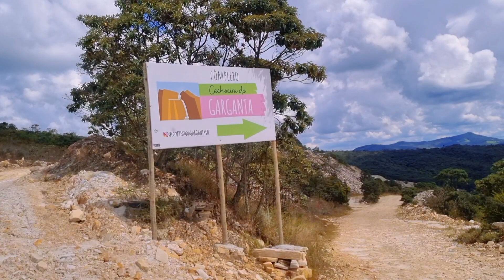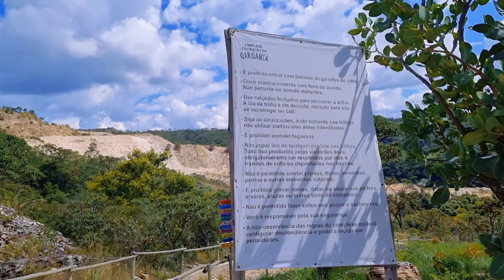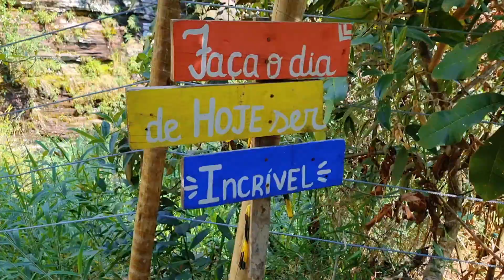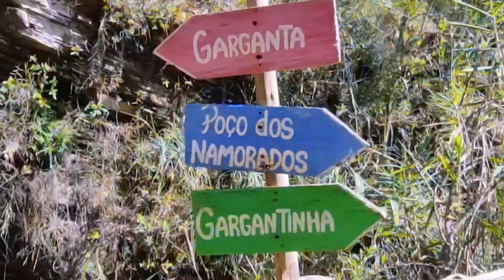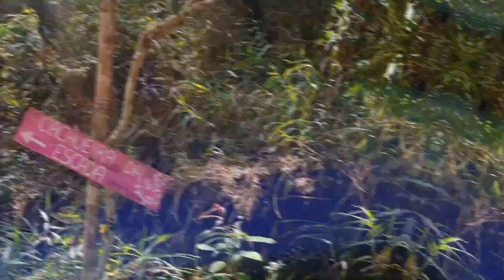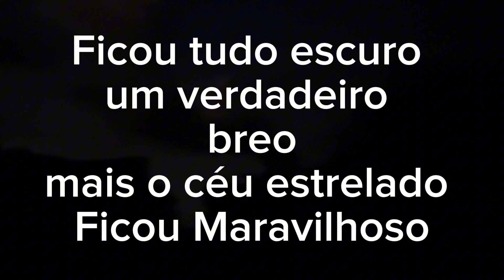Cachoeira da Garganta em SÃO TOMÉ DAS LETRAS um lugar Místico de MINAS GERAIS bora conhcer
No Episódio de hoje iremos mostrar para vcs umas das mais bonitas cachoeiras de São Tomé das Letras com dicas e preços para vcs

ESTAMOS VIVENDO NA ESTRADA DENTRO DO CARRO DOBLO Adventure 1.8  O Carro É Pequeno  MAIS O QUINTAL É ENORME

Olá a todos, eu sou o Antônio, também conhecido como "Formigão", e esta é minha esposa, Adriana, carinhosamente chamada de "Adri". Em nosso canal, estamos dedicados a compartilhar com vocês nossa incrível jornada pelo Brasil a bordo de nossa querida Doblohome, carinhosamente apelidada de "Esmeralda".

✅chave pix  do canal  é

Sejam bem-vindos à nossa jornada emocionante! vamos com agente vídeos novos todas as Terças ,Sextas